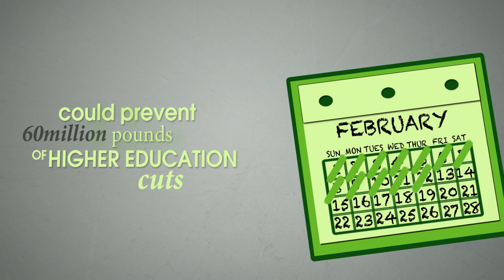The Robin Hood Tax